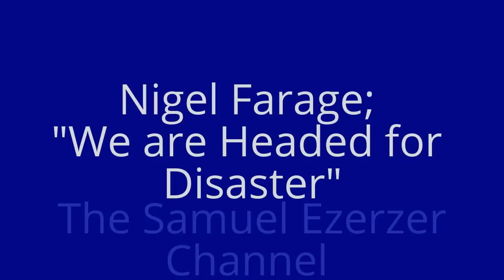Nigel Farage; "We are Headed for Disaster"